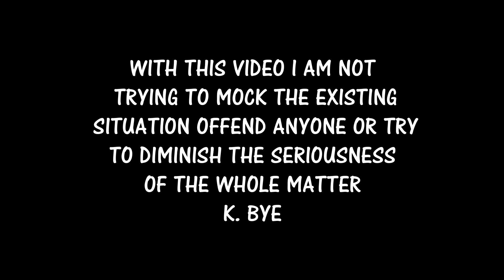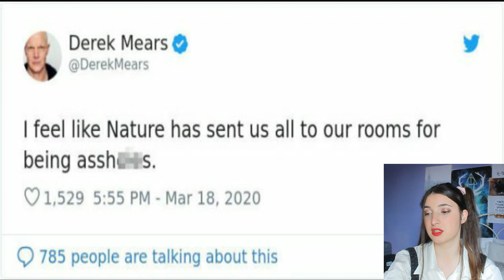The Funniest CORONAVIRUS Memes (COVID-19) || 2020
Hey there! 🌺

In this video we watch, discuss and comment some of the best and funniest memes about coronavirus or COVID-19. This video has only entertaining purpose, it's not meant to offend anyone or try to diminish the seriousness of the situation.

Here is some ice cream if you're having a bad day 🍧

Bye  👋